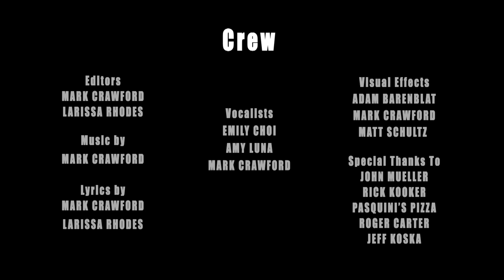Speed Choppin' (The Official Speed Chop Music Video)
MC Chopalot's latest creation.